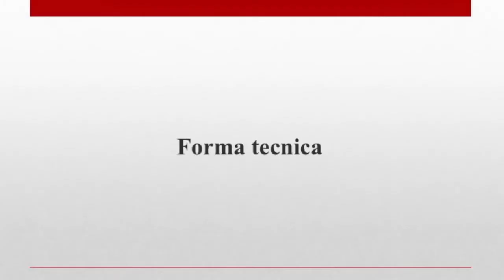Tecniche di Judo: Mune Katame, Yoko Shiho Katame, Kata Ha Jime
Sono diponibili nell'area riservata di My Judo Is Your Judo i tutorial del mese 33:

*MUNE GATAME, FORMA TECNICA, FUSEGI E NOGARE KATA
*YOKO SHIHO GATAME, FORMA TECNICA, FUSEGI E NOGARE KATA
*KATA HA JIME, FORMA TECNICA E FUSEGI

Se ancora non conoscessi la mia piattaforma didattica online puoi dare un occhio al mio dojo virtuale qui